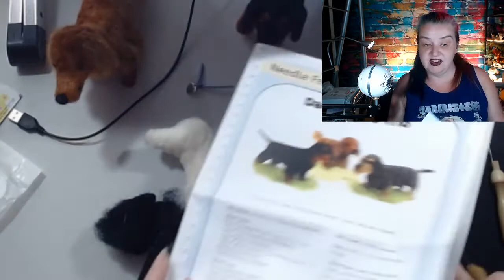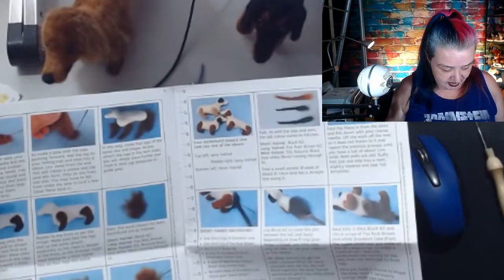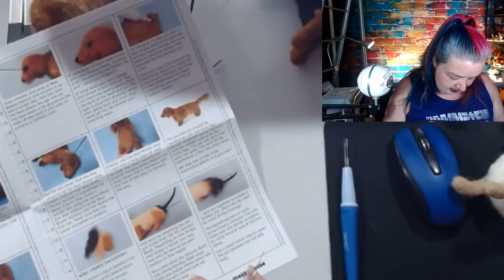🔴 LIVE Needle Felted Wire Haired Dachshund Dog. The Makerss Subscription box Which dog?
Hi everyone. I hope you are all having a great time. Today we continue this months makesrss box the needle felted Dachshund today we make the last one the wire haired Dachsund
Please join me and felt along, craft or just join in our chat